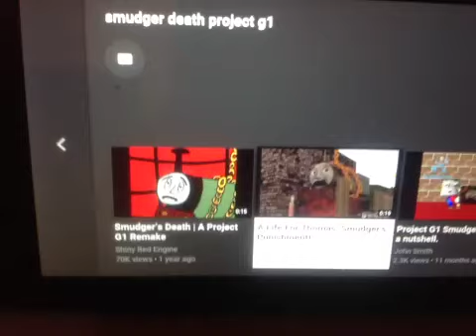Tis here!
U happy?